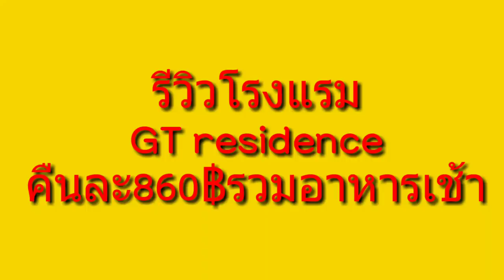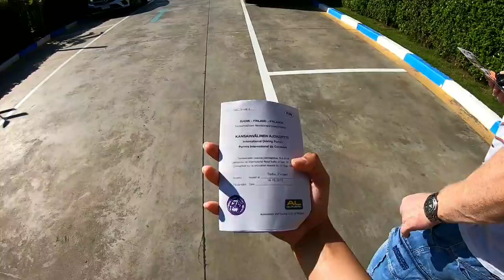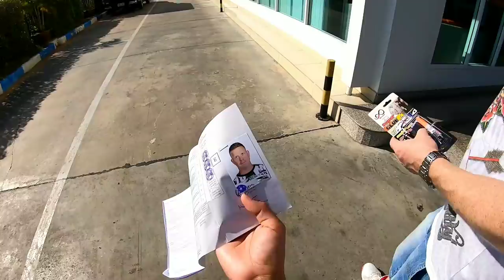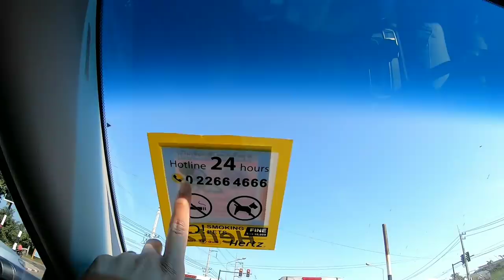ฝรั่งหัวร้อน เมืองไทยรถติด รีวิวรถเช่าราคาถูกมาก รีวิวห้องพักในบุรีรัมย์